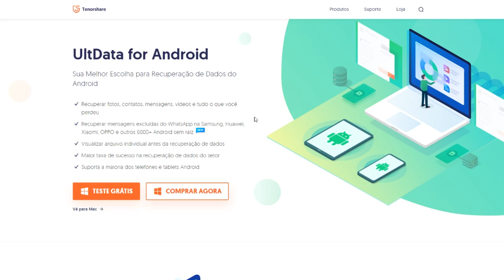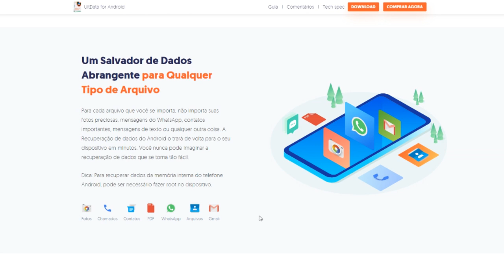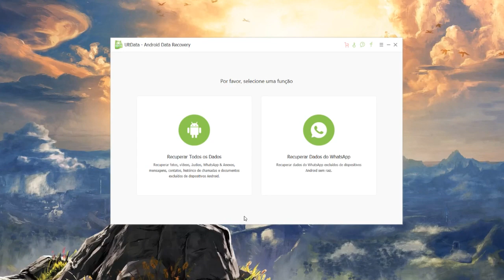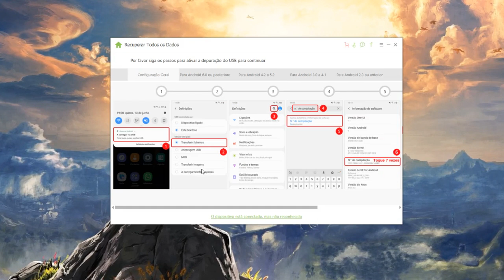Como Recuperar, Salvar ou Transferir Conversas do What'sApp com UltData! No Android sem Root!!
Recupere arquivos, conversas do WhatsApp, fotos e vídeos com o UltData for Android